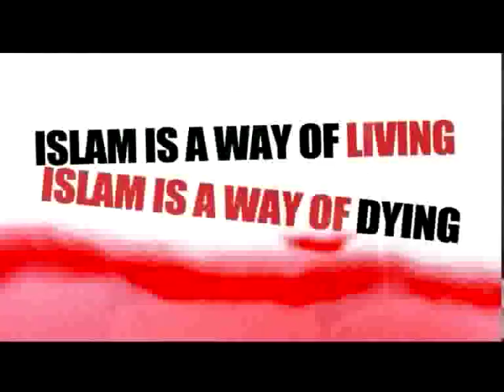I AM trailer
Trailer for feature length documentary around the life and legacy of Imam Abdullah Haron killed in incarceration in south africa 1969.
The Imam's grandson takes us on a personal journey of trauma, family, community and understanding.